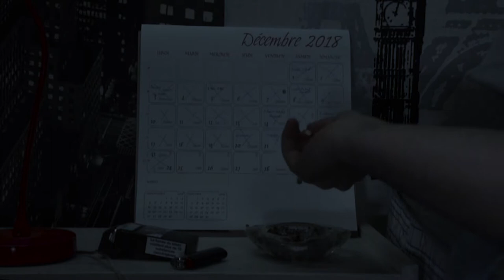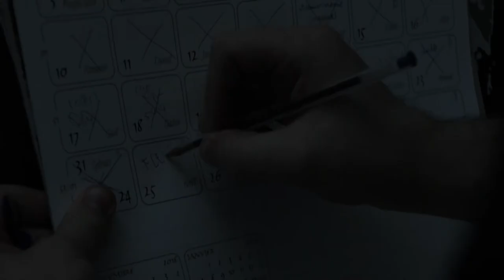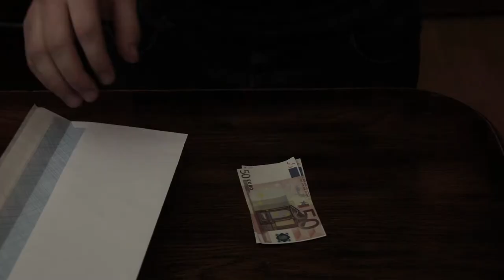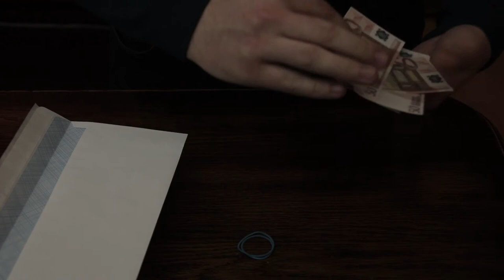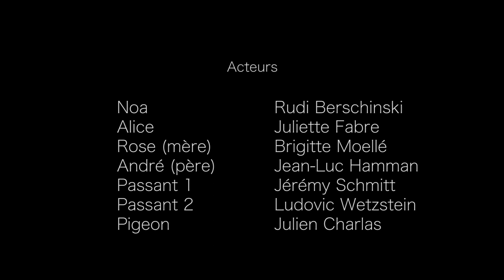Perpétuité / Film de Romain Costanzo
Mon nouveau court métrage "Perpétuité" est un film fait dans le cadre du festival de Noël de mon école (MJM).

Pitch: Les jours se ressemble tous pour Noa, il veux que cela change mais ce n'est pas évident de sortir du quotidien quand on est coincé dans une boucle temporelle.